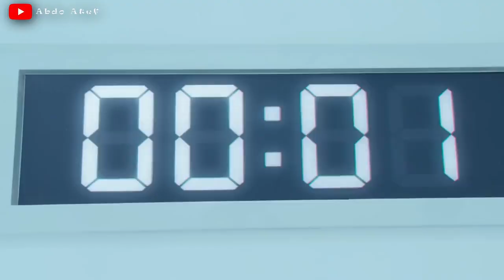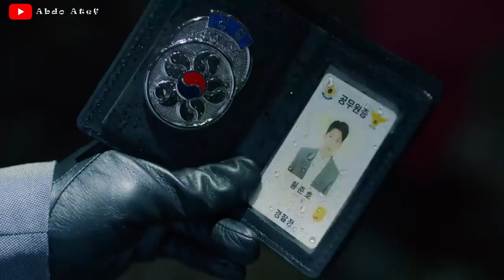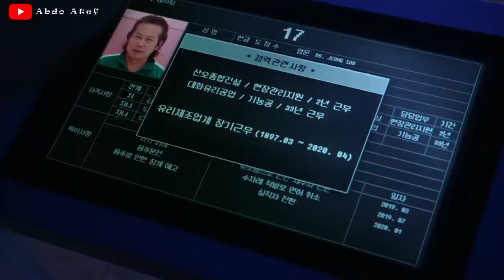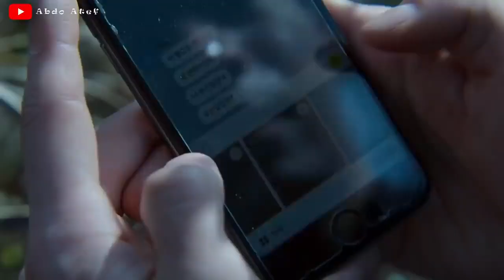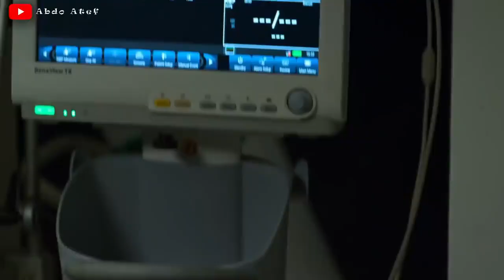ملخص مسلسل لعبة الحبار 🙅 الجزء الثانى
Hello YouTube, welcome to our channel ^ majid skyrock ^ , our channel specialist in a lot of things : Vlogs, Traveling, Give you Advices, help you to grow your YouTube channel, how to get more subscriber and views.
______share with you all what i know______
سلام عليكم يوتوب قناتنا متخصصة في عدة مجالات : فلوقات، السفر، نصائح، مساعدتك لتكبير قناتك، كيف تحصل على مشتركين و مشاهدات.
⚠ لماذا محتوى القناة متنوع ...؟
   لأنني أريد ان أشارك معكم من خلالها ما اقوم به أو ربما يسأل عنه البعض. وهدفي الأساسي هو مشاركة معرفتي و تحفيز الناس والأهم ترك بصمة إيجابية في المجتمع ، لذلك خذ من القناة ما يتوافق معك بدون الإساءة إلى المحتوى الآخر الذي أقدمه . و شكرًا ❤